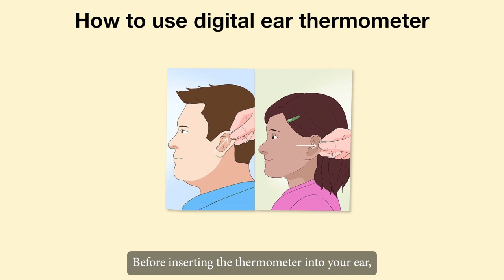Additional Material: M2U3_How to use digital ear thermometer